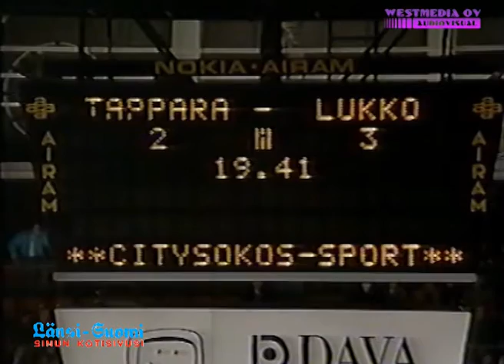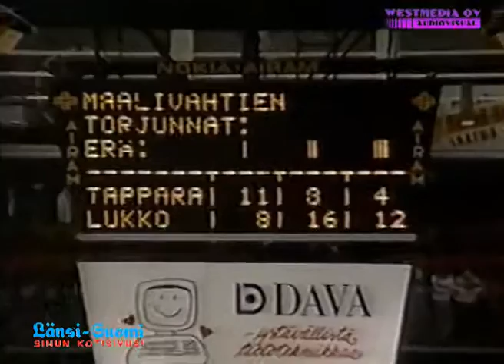SM-Liigaa. 1987-88. 1. Finaali. Tappara- Lukko. Westmedia Oy. Rauma.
Tampere. 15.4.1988. SM-Liigan 1. Finaali. Tappara-Lukko. kuvaus & edit. Video-Routa. selostus Janne Rantanen ja Simo Koskinen.Westmedia Oy. Rauma. Laadulla jo vuodesta 1988.